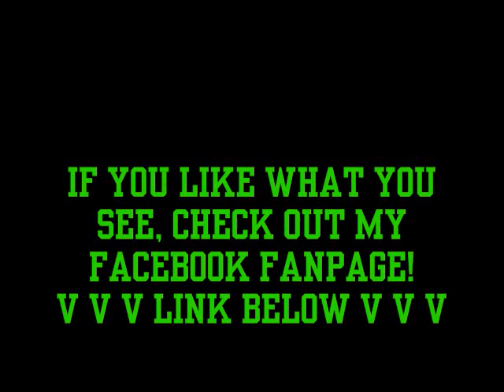Photography by ED - Gundam Shots I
The first installment in a selection of scattered Gundam shots Iv'e done. Enjoy!